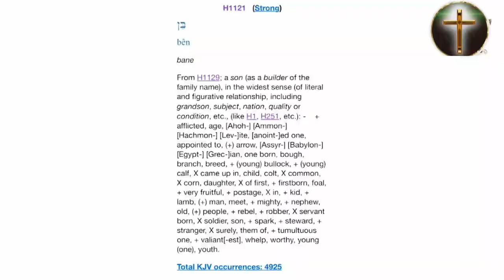Apostle Ankur जी ने MIGHTY BAN के बारे में बताया ✝️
Ankur Yoseph Narula
Ankur Narula Ministries
Christian Special Massage